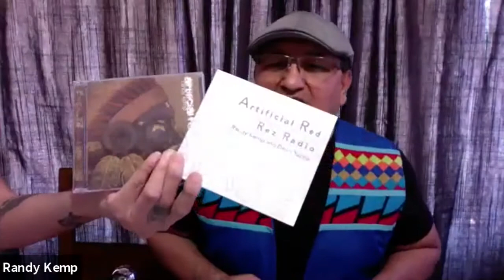Amerind Online Presentation: Flute and Storytelling Performance with Randy Kemp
Recorded - Saturday, August 22, 2020

Randy Kemp is a Native American artist and musician. A tribal member of the Choctaw/Muscogee-Creek and Euchee nations of Oklahoma, he is a storyteller and flute player, sharing contemporary stories of Native American life, themes, and views.